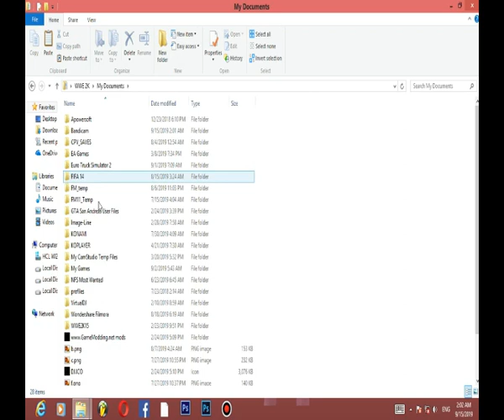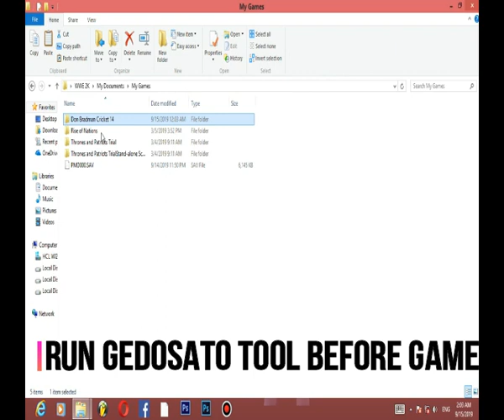INNOCENT EDITION V9 FOR DBC 14(DeViL's EDITION v9)